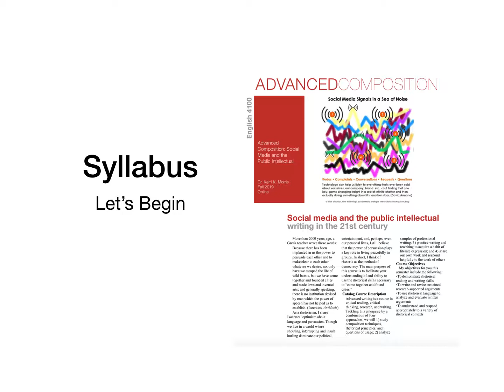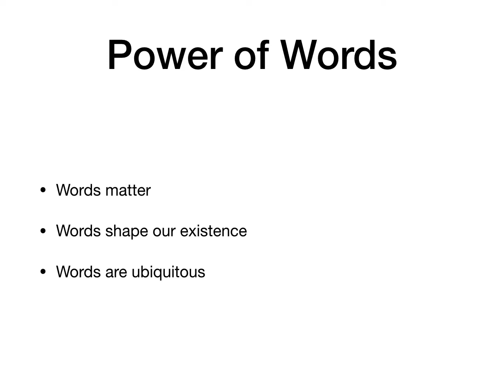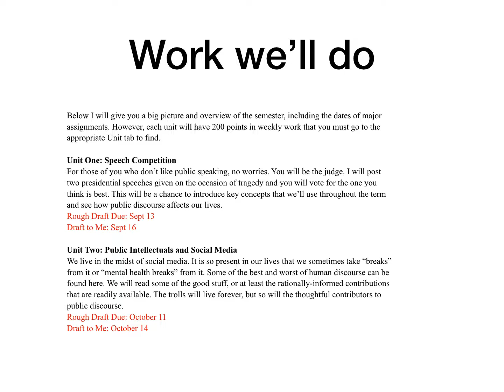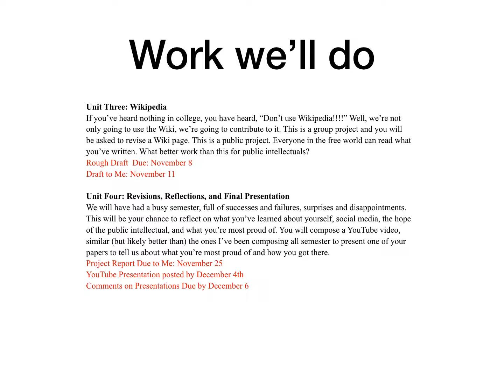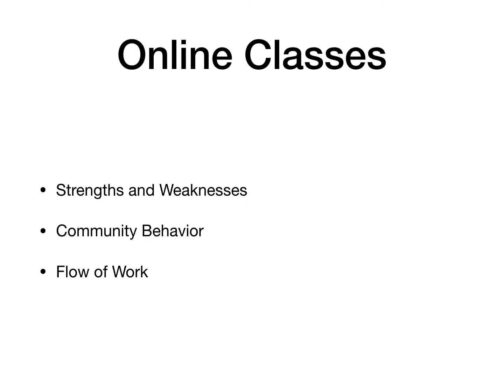4100 Intro Syllabus